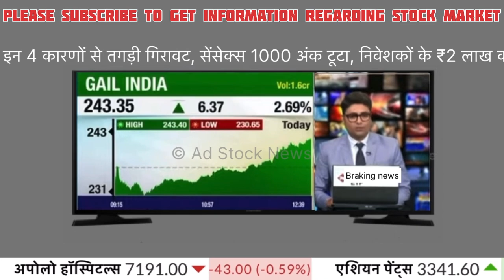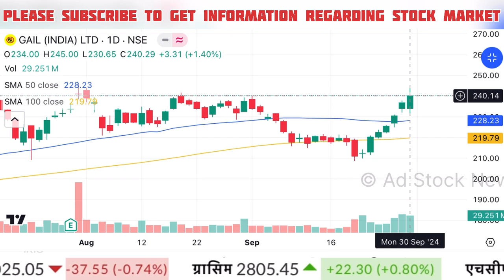GAIL india share news | Gail share latest news | Gail share target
gail india share latest news today
gail india share target
gail india share news tamil
gail india share long term target
gail share